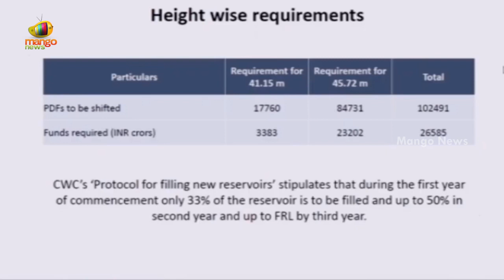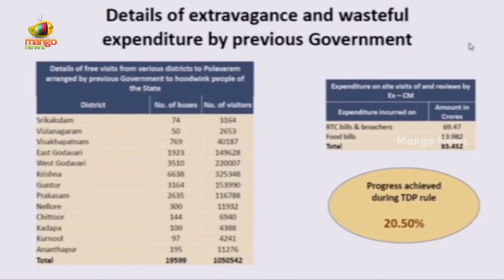CM YS Jagan About Establishment Of 100 Feet YSR Statue At Polavaram | AP Assembly 2020 | Mango News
CM YS Jagan About Establishment Of 100 Feet YSR Statue At Polavaram.